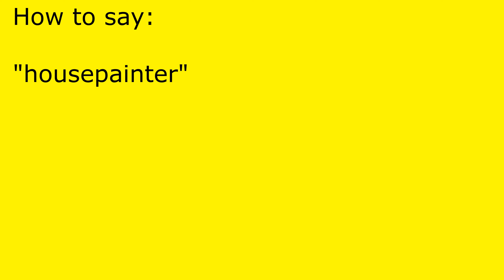How to pronounce housepainter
housepainter pronunciation.